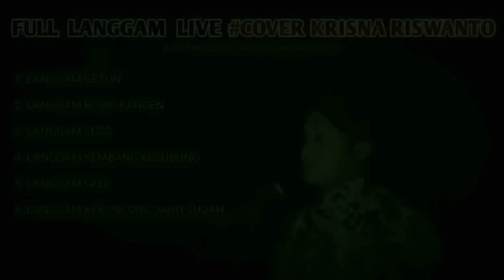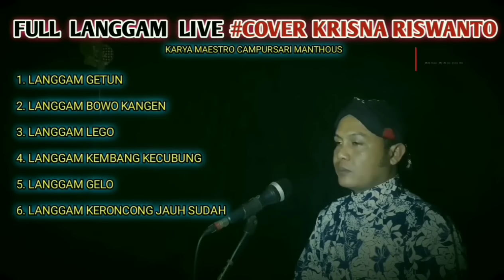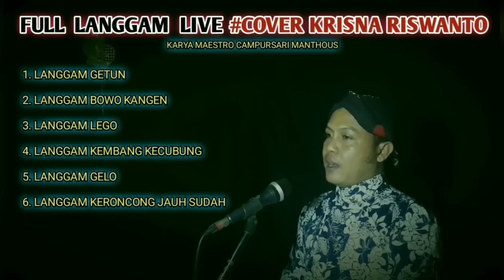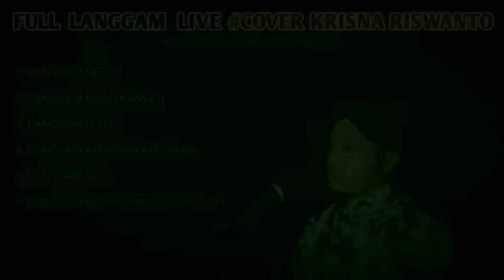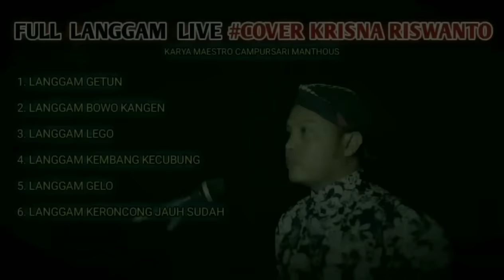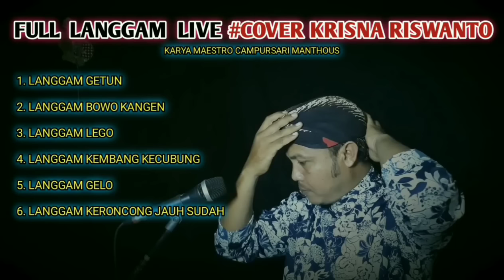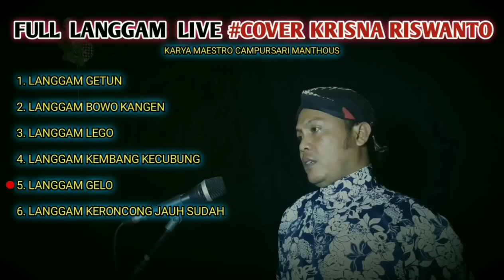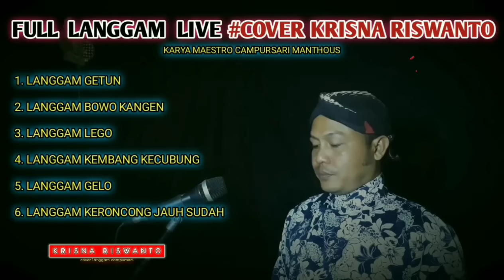Full langgam campursari gawe tentrem, ayem ati-Krisna Riswanto @krisnariswanto KR music production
KR music productio
Nguri uri budaya Jawi ...🙏
Semoga terhibur